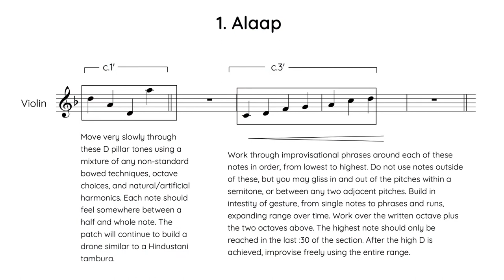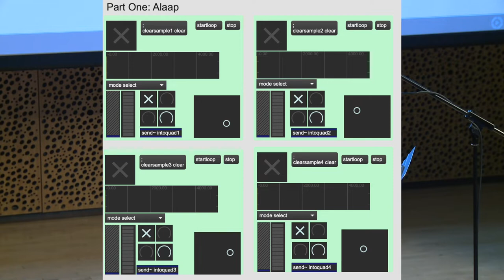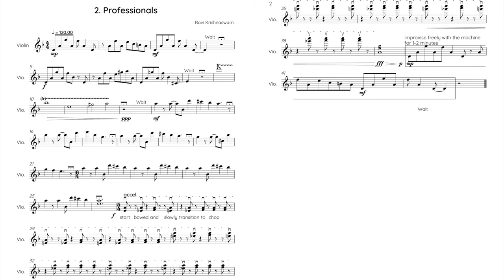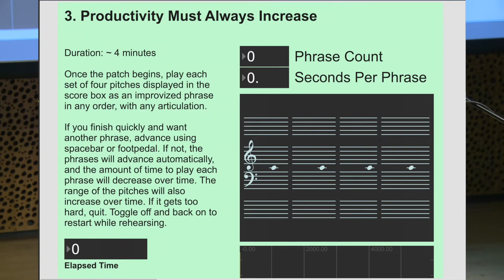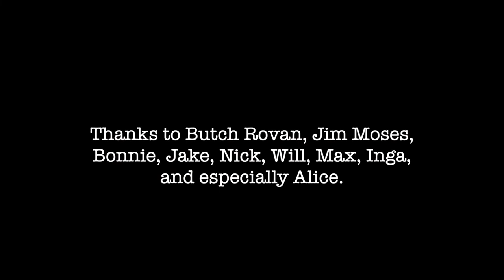The Future of Work for Violin, Live Electronics, and Projection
Performed by Alice-Ivy Pemberton (Violin) and Ravi Krishnaswami (Electronics)
Composed by Ravi Krishnaswami
Processing in Max/MSP

Debuted December 15, 2021
Grant Recital Hall
Brown University

Faculty Advisor: Butch Rovan
Live Sound: Jim Moses & Jake Sokolov-Gonzalez

The Future of Work is a conceptual piece for violin and live electronics processing that investigates how we relate to the tools we use to work, and the emergence of automation and AI. Three modalities are presented. In the first part, the performer is gently supported by technology. In the second part, they are on equal footing. In the final section, the performer becomes subservient to the needs of the machine. In other words, the robots are coming for our jobs, and hey, let’s reflect on that for a second.

I would like to thank Alice for her patient and collaborative spirit, Butch for his insanely organized and efficient Max bootcamp, and my classmates for their suggestions and encouragement.